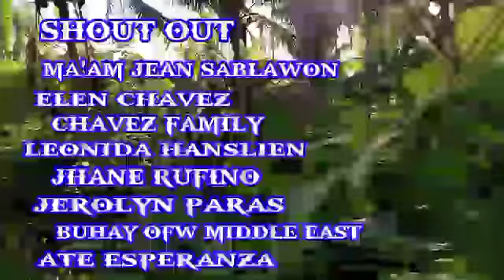SA WAKAS NA RESCUE NA NAMIN SA KAMAY NG MGA BANDIDO SI IDOL DOKYU THE EXPLORER OMG!